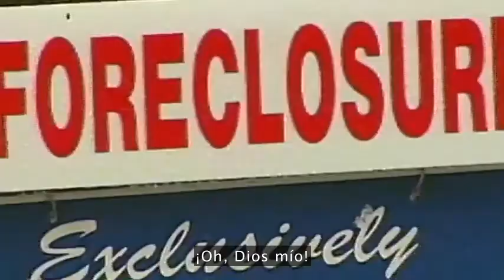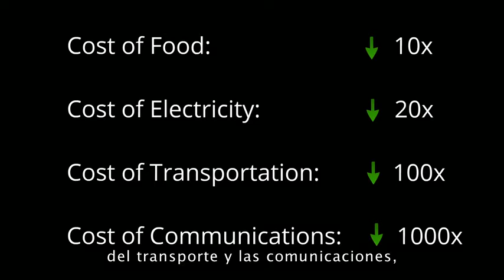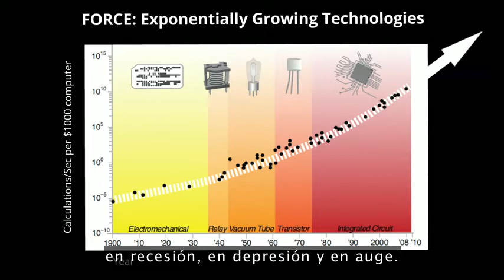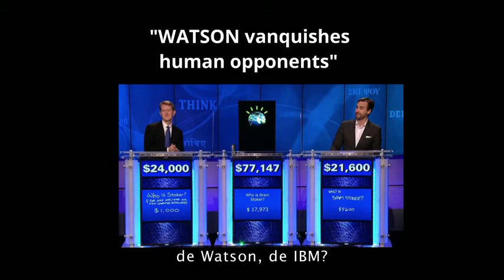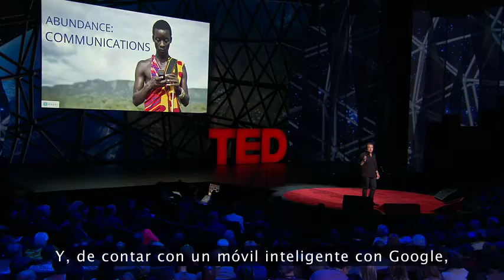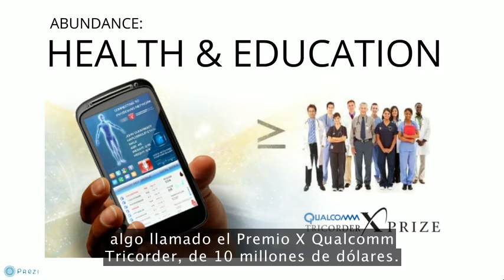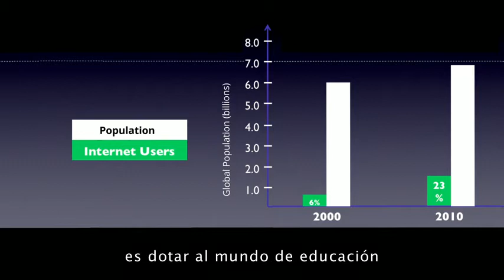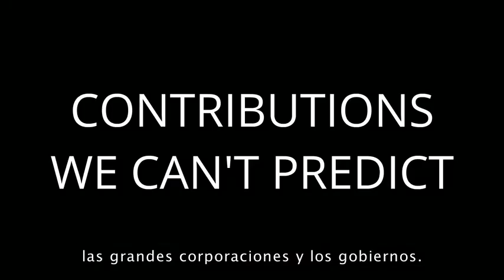La Abundancia es nuestro Futuro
Como se explica en la presentación de Peter Diamandis, hecha en TED el año 2012, todos los días recibimos malas noticias en los medios, a tal punto que la mayoría de nosotros pensamos que el mundo funciona mal, que las cosas están empeorando.
Sin embargo, Diamandis, al igual que otros notables personajes de la humanidad, como Hans Rosling, Xavier Sala-i-Martín y Bill Gates, nos muestran los espectaculares avances de la humanidad, que muchas veces desconocemos o no queremos mirar (ver en Lampadia: Hans Rosling y Ola Rosling: Como no ser ignorantes del mundo, El Capitalismo Reduce la Pobreza en el Mundo y Bill Gates y Hans Rosling debaten el fin de la pobreza extrema). Además, nos explica como la tecnología está produciendo desarrollos que mejorarán la vida y oportunidades de todos los habitantes del planeta y, como esos avances tecnológicos crecen exponencialmente con la Ley de Moore.